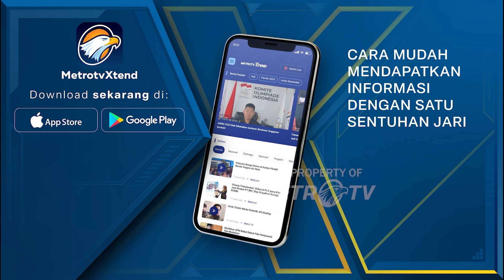Respons Analis AS terhadap Pernyataan Kebijakan Luar Negeri Prabowo - [Metro Pagi Primetime]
MetroTV,
Pernyataan Presiden baru RI, Prabowo Subianto, soal kebijakan luar negeri hingga pilihan menteri luar negerinya mendapat beragam respons dari analis di AS. Sebagian melihat akan ada reorientasi kebijakan untuk lebih bersikap global. Tapi bagaimana Indonesia di bawah Prabowo menghadapi rivalitas AS-Tiongkok? Selengkapnya ikuti laporan tim VOA berikut ini.